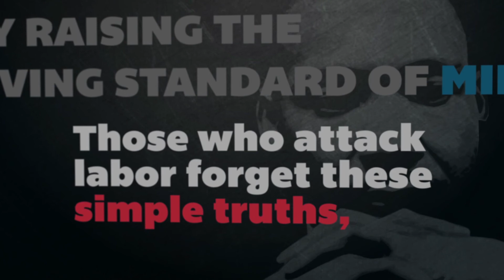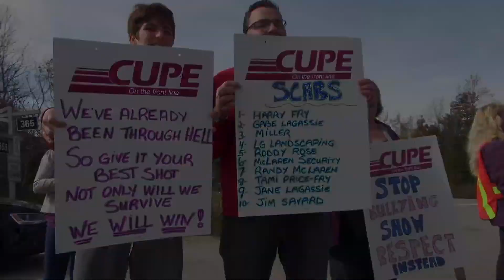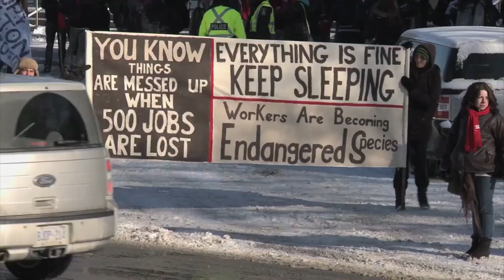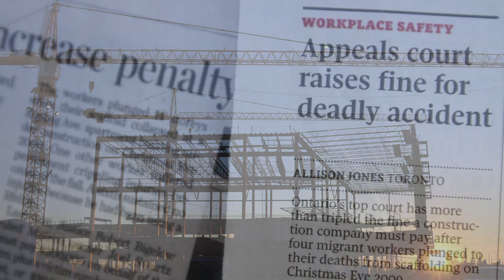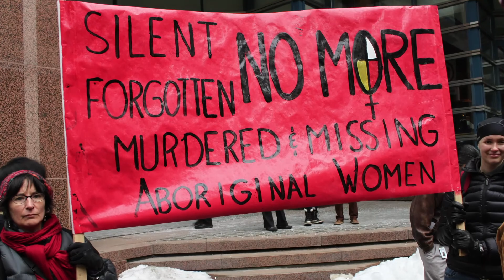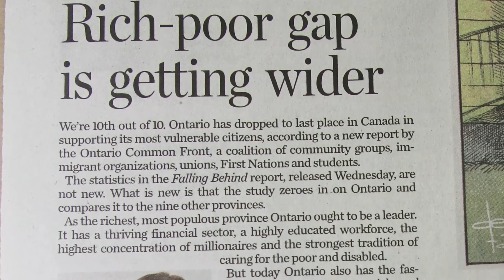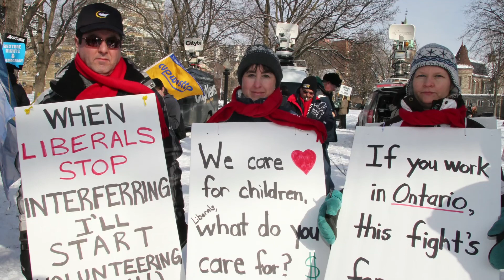RISING TOGETHER! OFL Convention 2013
The OFL kicked off its 12th Biennial Convention with an adrenaline-pumped video documenting two years of labour and community activism.